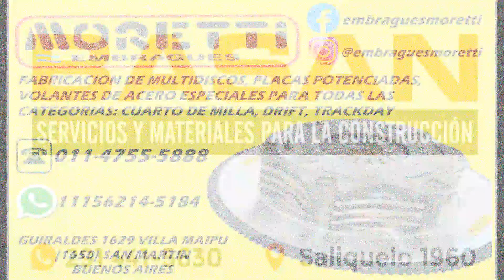GRUPO MB PREFINAL FECHA10 CMS ESTIVAL 2023-24.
Pre-Final
Pos Nro. Nombre Tiempo Rec. T. Final Vtas.
01 156 TODINO Juan 01:34.949/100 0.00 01:34.949/100 6
02 19 OYOLA Matias Sebastian 01:35.822/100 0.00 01:35.822/100 6
03 3 BURGOS Sebastian 01:36.220/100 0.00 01:36.220/100 6
04 34 GARABAN Axel 01:36.964/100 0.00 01:36.964/100 6
05 20 DUPONT Braian 01:38.056/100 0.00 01:38.056/100 6
06 22 RODRIGUEZ Juan Cruz 01:37.314/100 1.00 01:38.314/100 6
07 41 MELGER Julian 01:38.920/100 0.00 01:38.920/100 6
08 115 ANDRADE Joaquin 01:39.665/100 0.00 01:39.665/100 6
09 61 BREZINA Gonzalo 01:39.938/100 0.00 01:39.938/100 6
10 50 COSSU Juan Manuel 01:39.953/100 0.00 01:39.953/100 6
11 52 PETRACCI Gaston 01:24.804/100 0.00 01:24.804/100 5
12 63 LOPEZ Braian 01:24.805/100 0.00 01:24.805/100 5
Promedio del Ganador: 83.033 Km/h
Nro. 22 + 1.00 Cono(s)
Nro. 63 + 1 Puesto por toque al 52